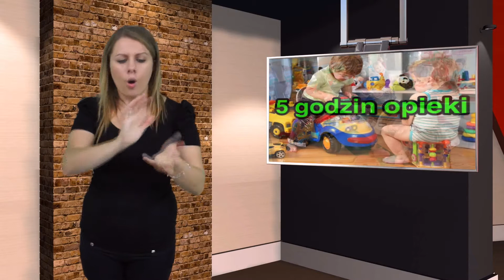Klub dziecięcy - jedna z nowych form opieki nad dziećmi